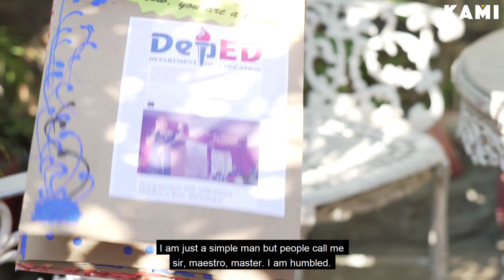How a messed up painting became the finest artwork of all time (Success Story) | Kami Stories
Amazing painter story on Kami. Rens Tuzon panicked when he spilled coffee on a painting he was working on when he's still a student. Little did he know, the incident would lead him to hit Eureka! His surprising discovery on how coffee can be a great medium to create exquisite work of art made him the amazing coffee artist he is now.

People telling stories about their life.

Kami.com.ph - Proudly Pinoy.